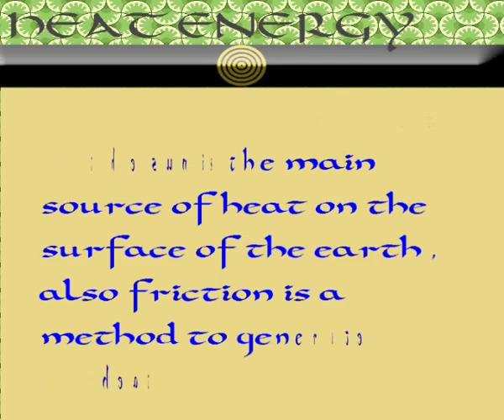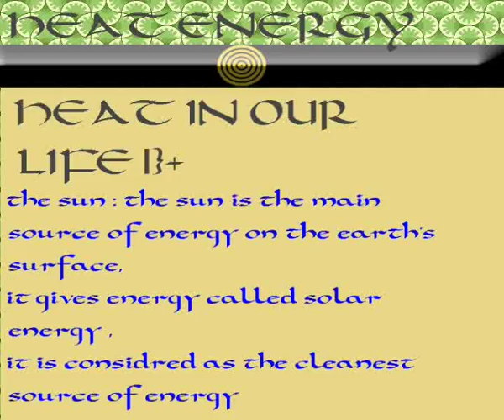Unit 2 Lesson3